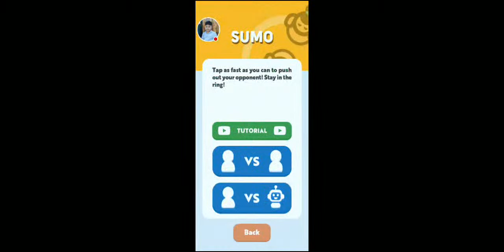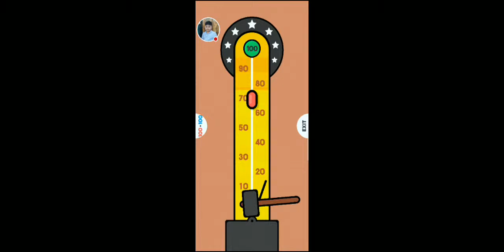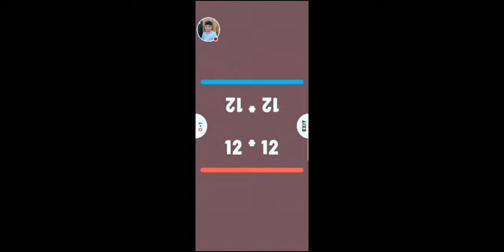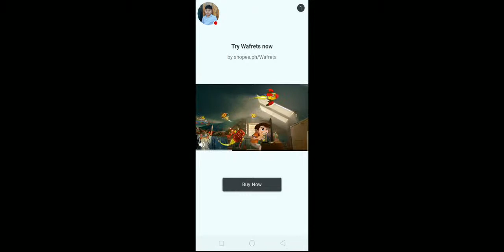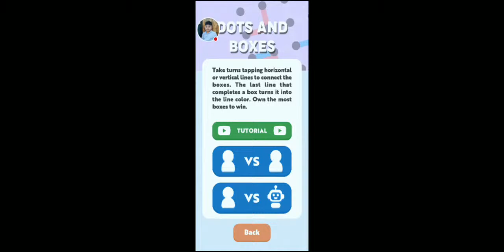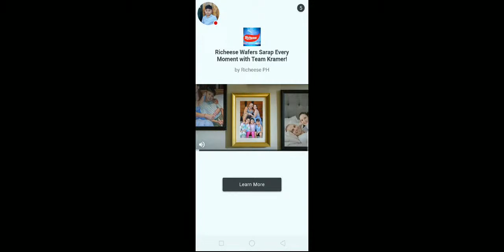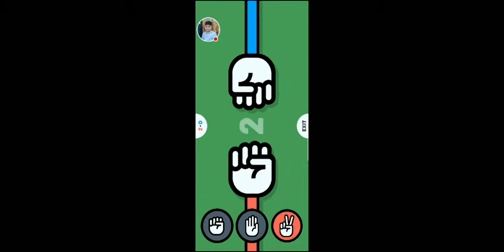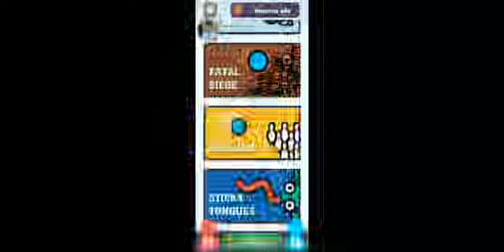Let's Play! 2 Player Games | Johan Channel